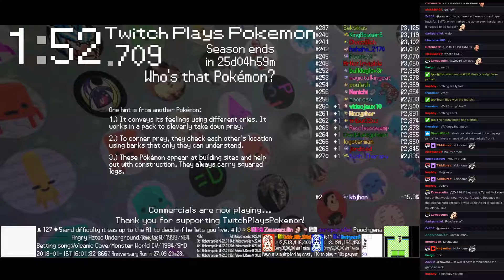Twitch Plays Pokémon Battle Revolution - Matches #104451 and #104452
#104451 [Blue: Vaporeon (Physical), Spearow (Physical), Lickilicky (Belly Drum)] vs [Red: Cubone (Standard), Zangoose (Standard), Snubbull (Physical)]

11:52 : #104452 [Blue: Porygon (Conversion2), Porygon2 (Download), Porygon-Z (Download)] vs [Red: Whismur (Special), Loudred (Physical), Exploud (Special)]